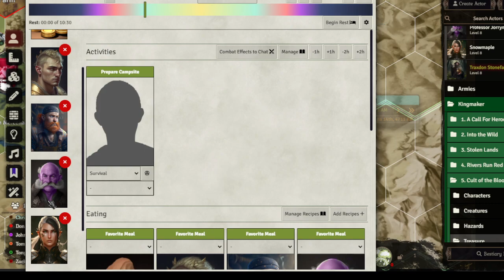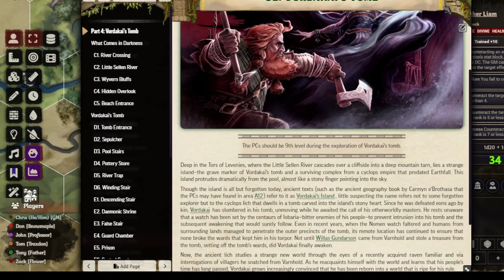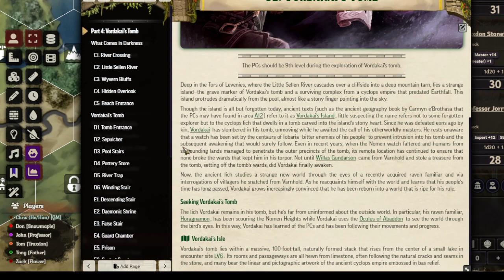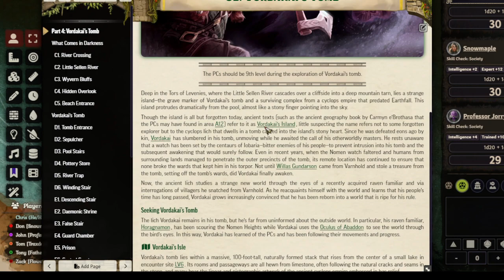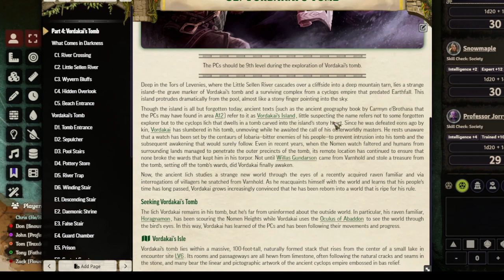Pathfinder 2e - Kingmaker (Part 28 - The Cradle of Lamashtu)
The group finally confronts the Bloom of Lamashtu.